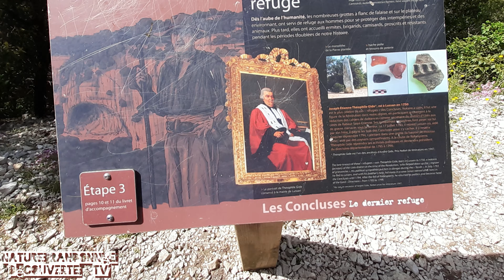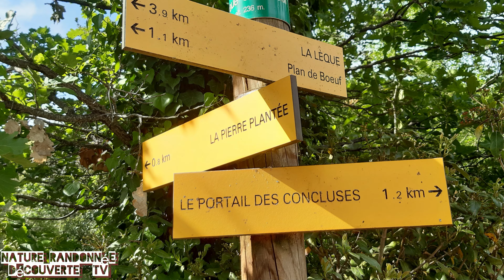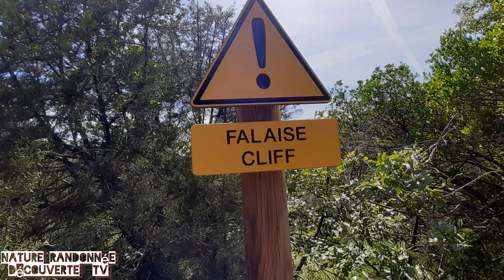29 - Les Concluses de Lussan